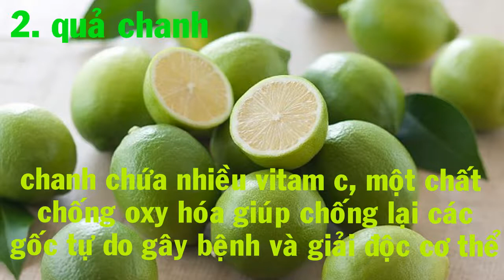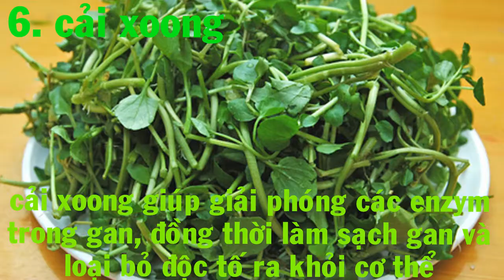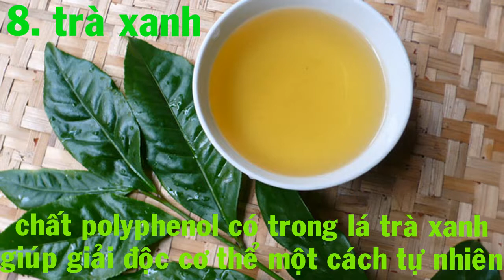10 loại thực phẩm giúp giải độc cơ thể - 10 foods that help detoxify the body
hàng ngày các chất độc dần hình thành và xâm nhập từ từ vào cơ thể chúng ta. nếu các chất độc tích tụ nhiều trong cơ thể sẽ gây ra bệnh tật. vì vậy cần phải loại bỏ các chất độc hại này ra khỏi cơ thể. trên đây là 10 loại thực phầm như củ cải đường, trà xanh, nghệ, cải xoong, atiso, cây sả, tỏi, quả chanh, gạo lứt, rong biển. các loại thực phẩm dùng hàng ngày có thể giúp cơ thể tự giải độc một cách tự nhiên.
Daily forming toxins and penetrate slowly into our bodies. if the accumulation of toxins in the body will cause disease. so the need to remove toxic substances from the body. on these 10 foods, such as beets, green tea, turmeric, watercress, artichokes, citronella, garlic, lemon, brown rice, seaweed. the everyday foods can help the body to detoxify naturally.